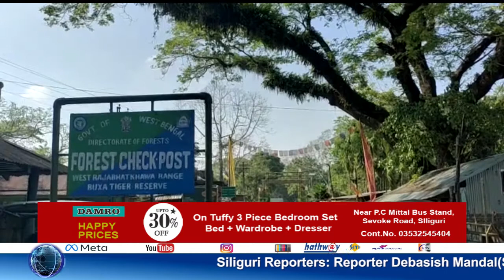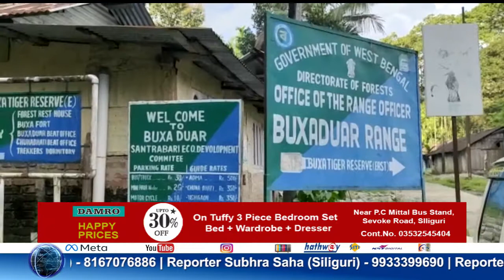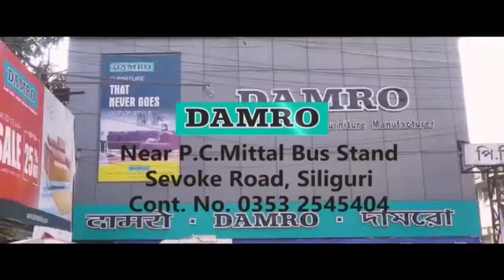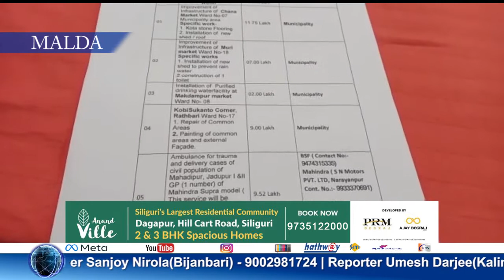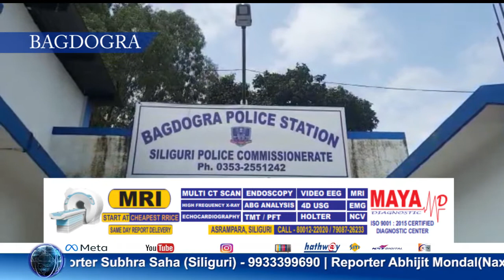Bengali News | Evening | 2nd February 2022 | North Bengal & Sikkim News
Bengali News | Evening | 2nd February 2022

1.বাজার করতে যাওয়ার পথে ভুটভুটির ধাক্কায় জখম হলেন এক বৃদ্ধ।

2. টোটো উল্টে গুরুতর জখম হলেন এক বৃদ্ধা।

3. ফিল্মি কায়দায় কামরাঙ্গাগুড়ি ওভারব্রীজ সংলগ্ন একটি দোকানে অভিযান চালিয়ে বেশকিছু মদ উদ্ধার করল নিউ জলপাইগুড়ি থানার সাদা পোশাকের পুলিশ।।।